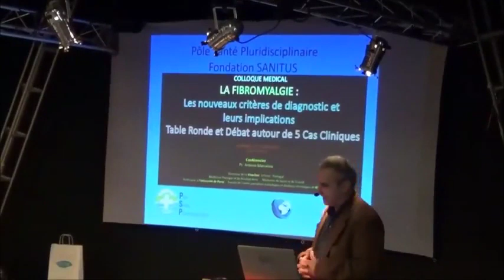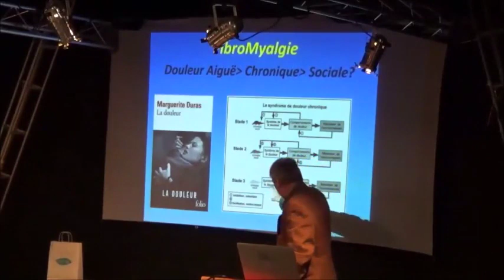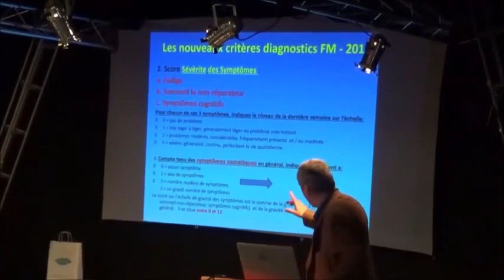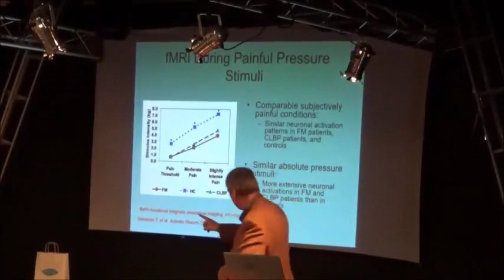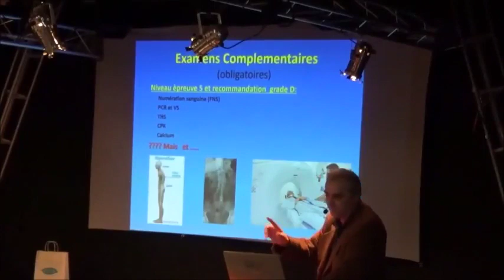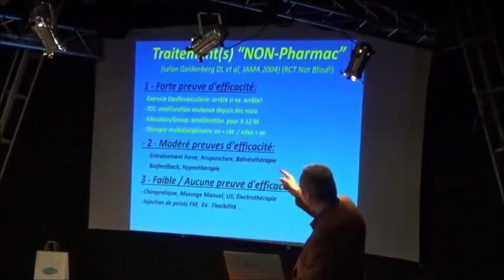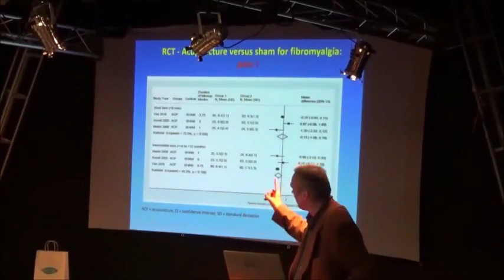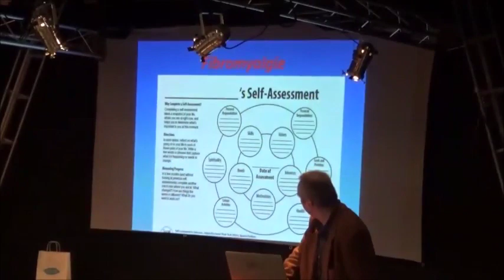Conférence sur les nouveaux aspects du diagnostic de la fibromyalgie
Pr Antonio Marcellino (Porto - Portugal)